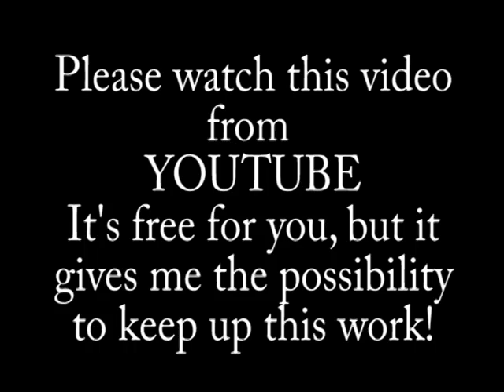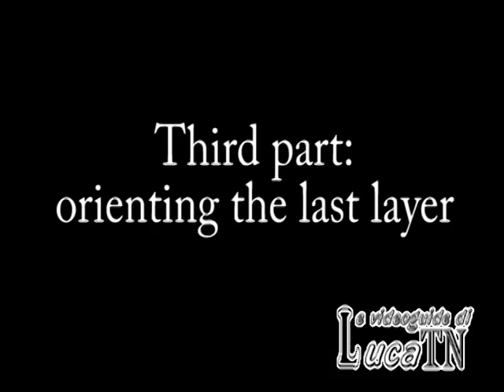The Rubik's Cube - Fridrich Tutorial - Part 1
This is the first part of my tutorial about the Fridrich method for solving the Rubik's cube. Let me know what you learn and IF you learn from this.